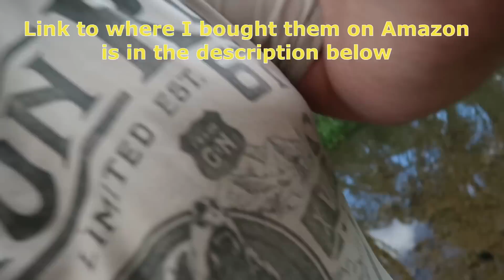Sealskins waterproof socks product review. Are Sealskins worth the money?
Sealskinz waterproof socks are not new, they've been around for quite a long time. In fact, Sealskinz sell a lot more than just waterproof socks. I only just learnt this now!
I remember hunting with a few mates quite a few years ago and they were both using their sealskinz and telling me all about them. I have wanted them for a long time.
Just lately I have started spending time browzing Amazon and I found Sealskinz and decided to give them a go.
The results on my review are right here in this video.